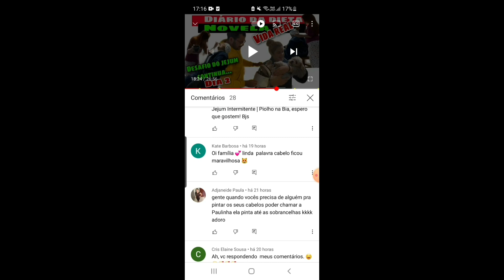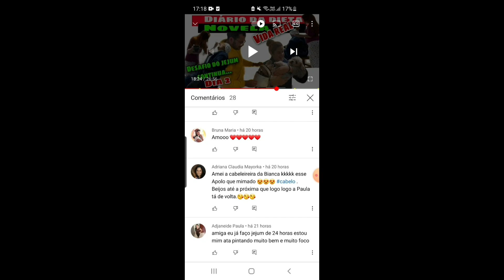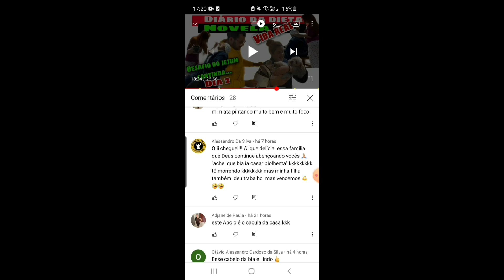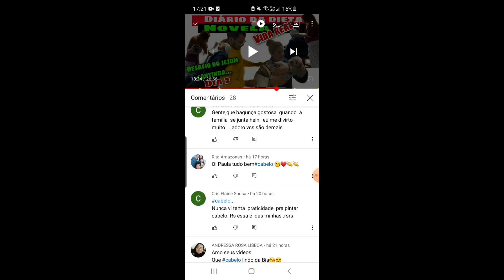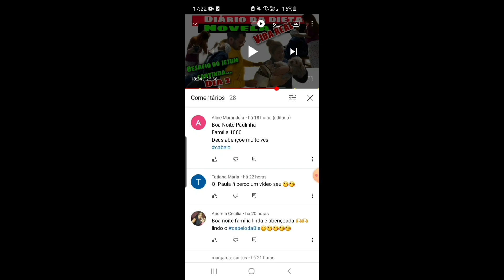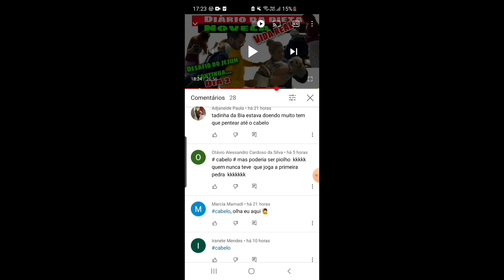Diário da dieta | Desafio dia 4 | jejum intermitente |Bia responde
Olá pessoal voltei! Com o vídeo do nosso Diário da dieta | Desafio dia 4 | jejum intermitente |Bia responde, espero que gostem!

VEM CONHECER MEUS OUTROS CANAIS: CLICK ABAIXO

MEU CANAL DE DICAS CASEIRAS

💗 ATIVE O 🔔 DAS NOTIFICAÇÕES E CLICK EM TODAS, PARA VOCÊ SER AVISADA ASSIM QUE UM VÍDEO NOVO ENTRAR NO AR.
VEM ME DÁ UM OI NO INSTAGRAM
Minha loja: @closetpaulafranssinette

💛 Tiktok: Paula Franssinette e cia

Não esquece de deixar seu comentário do amor, curti e compartilhar, é super importante pro crescimento do nosso canal, e é assim que vocês valorizam nosso trabalho e me deixam muito feliz.
Vamos juntas uma ajudando a outra, compartilhem com pelo menos uma amiga, bora bater essa meta juntos.